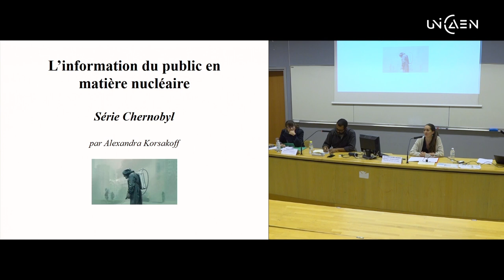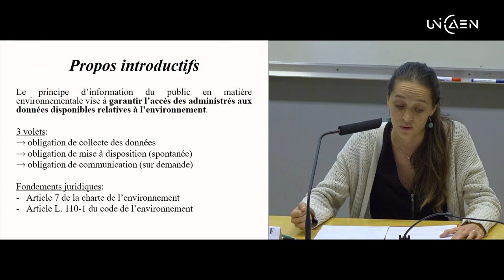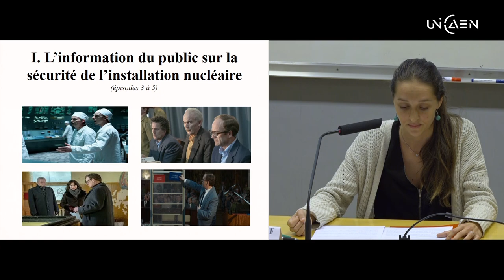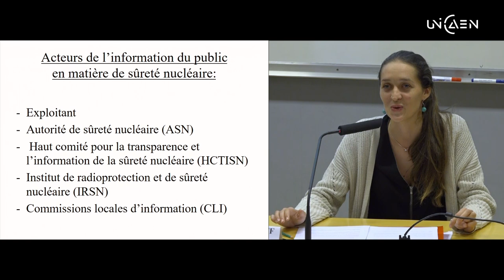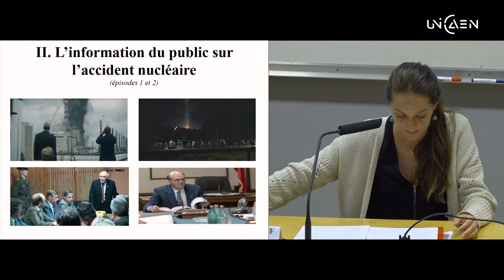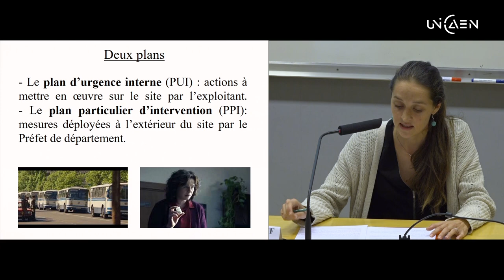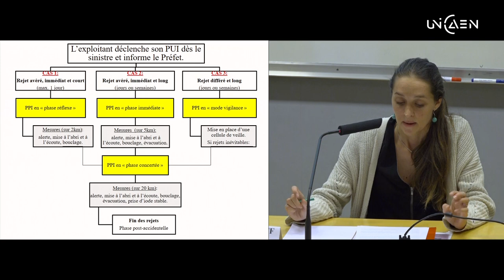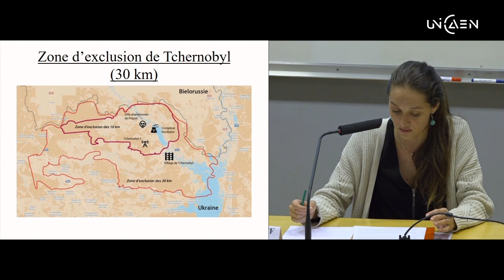Chernobyl · Information du public dans le domaine du nucléaire · A. Korsakoff | Droit et pop culture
— Accident nucléaire et catastrophe environnementale —
Conférences "Droit et pop culture" : les événements les plus incroyables et étonnants de vos séries télévisées sont passés au crible des connaissances juridiques des professeurs UNICAEN.

Vous aimez les séries TV ? Le cinéma ? Le droit ?
Alors les conférences "Droit et pop culture" organisées par l’Institut Demolombe sont faites pour vous !

Retrouvez toute l'actualité de l'UFR de Droit, administration économique et sociale et administration publique